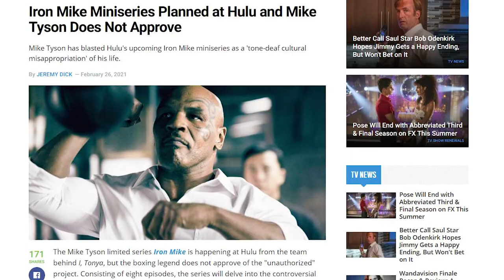Live Action Frogger Gameshow Being Made By Peacock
A Live Action Frogger Game Show is Being made!  In 1981, there was a game called Frogger - I remember it well cause I got it with my atari 2600 for christmas in the 80s.  But never in my years did I think it would be made into a live action game show.  But that’s happening.

The streaming service Peacock is actually making a live action Frogger game that will have contestants compete in 12 different themed obstacle courses.